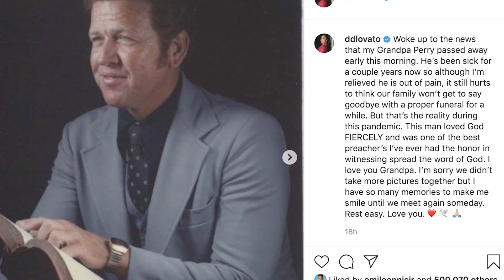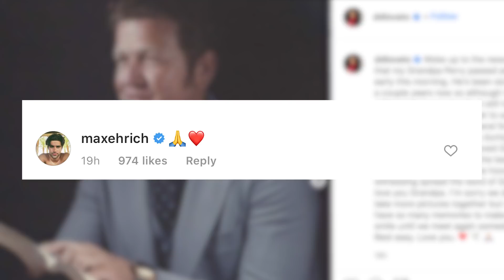Demi Lovato MOURNS The Loss Of A Family Member!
Demi Lovato sadly revealed that her grandfather passed away. Demi delivered the news with a touching tribute on Insta.